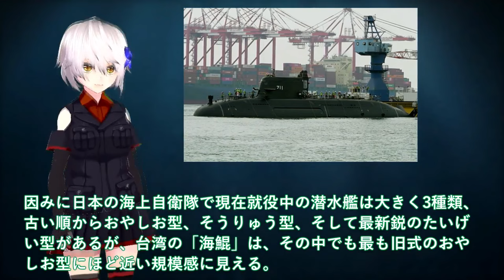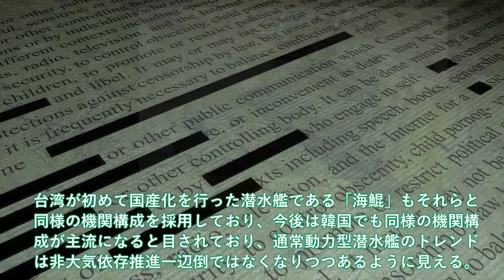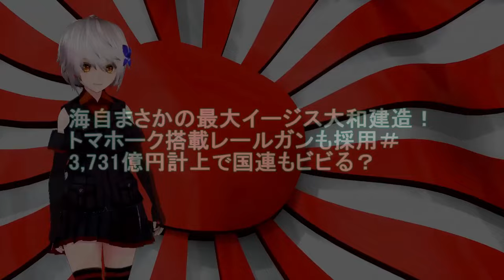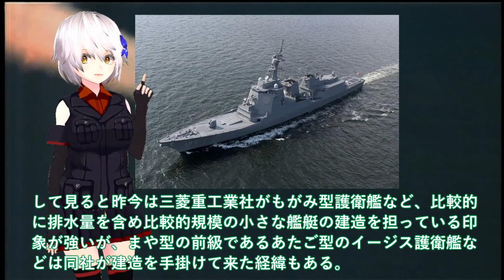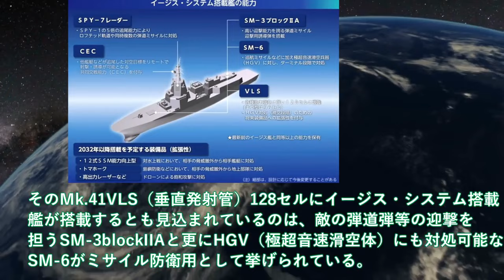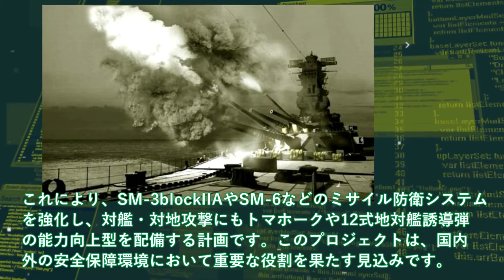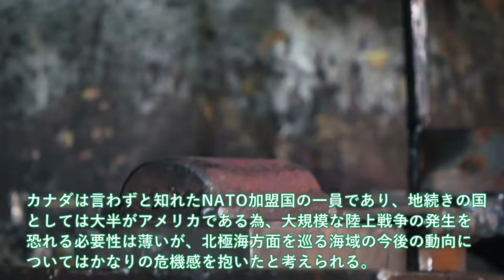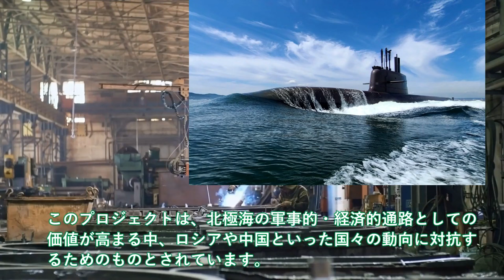自衛隊壊滅スペシャル 海上自衛隊引き渡し間近に！豪州涙、台湾国産建造就役開始間近＃X舵で韓国すでに超え【軍事スペシャル・特集】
1 海上自衛隊引き渡し間近に！豪州涙、台湾国産建造就役開始間近＃X舵で韓国すでに超え中国原潜も5分で壊滅？

2 海自まさかの最大イージス大和建造！トマホーク搭載レールガンも採用＃3,731億円計上で国連もビビる？

3 海上自衛隊引渡し！カナダが、たいげい型潜水艦に大注目＃攻撃型潜水艦、海外建造に決定ヴィクトリア級ポンコツか？